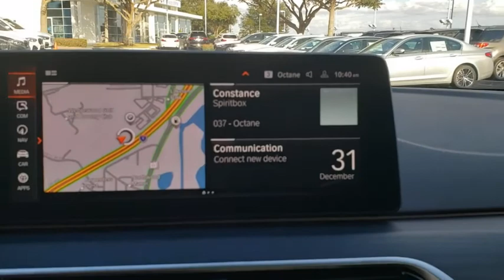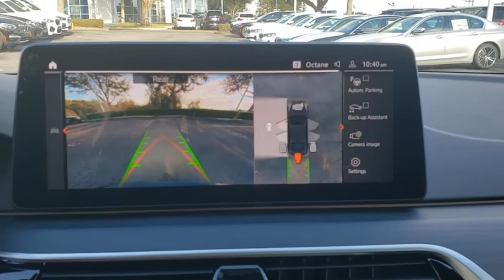2021 BMW 5 Series Lakeland, Plant City, Winter Haven, FL MWX01300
2021 BMW 5 Series 530i - Stock#: MWX01300 - VIN#: WBA53BH02MWX01300